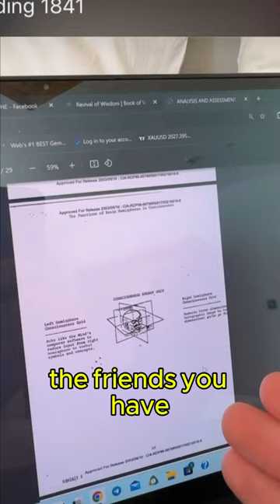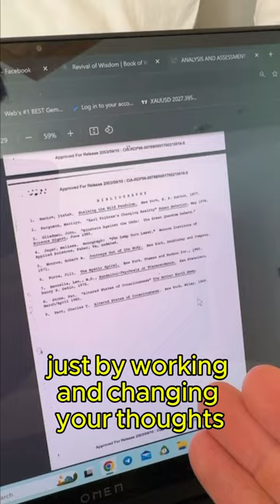The Brain is a VR Headset🧠 Reality is a Holographic Simulation